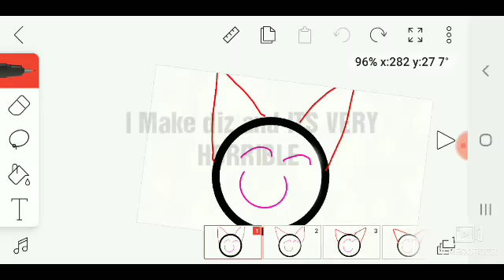@w@ This is Horrible